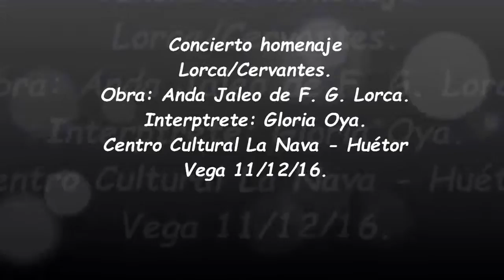Anda Jaleo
Interpretación de Anda Jaleo de Federico garcía Lorca por la Banda de Música de Huétor Vega en el concierto especial en homenaje a Lorca y Cervantes el 11/12/16 en el Centro Cultural La Nava de Huétor Vega, con la incomparablevoz de la Gran Gloria Oya.